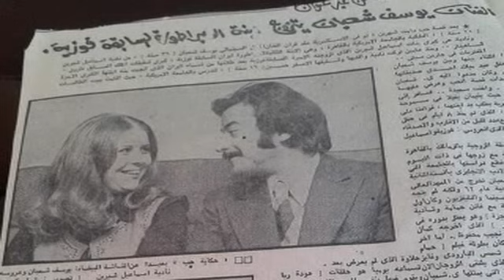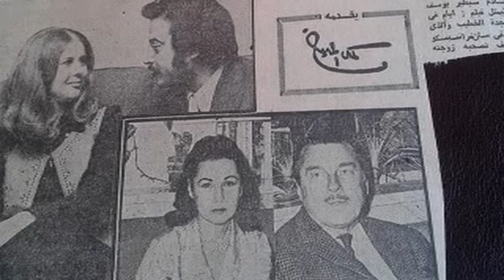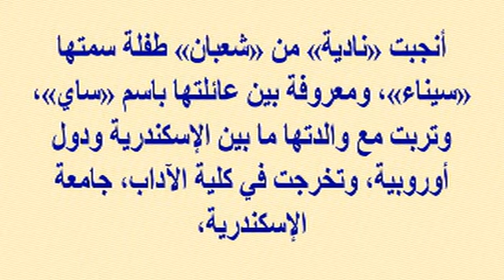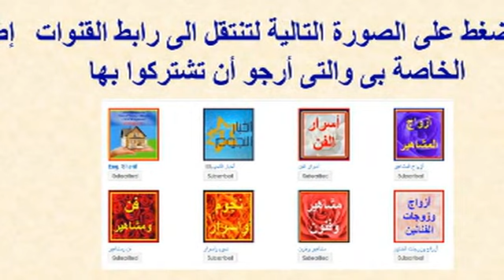خبر مؤسف عن يوسف شعبان وشاهد إبنته الجميلة وزوجاته ومنهن حفيدة الملك فؤاد وقصة حياة أغرب من الخيال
وبرجاء زيارة مدونتى الجديدة على الرابط
  وشكرا